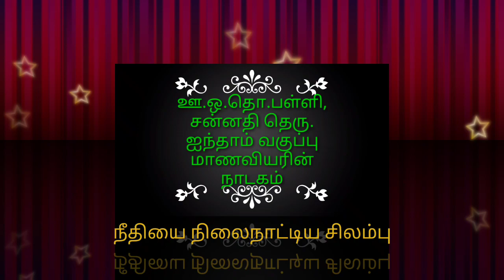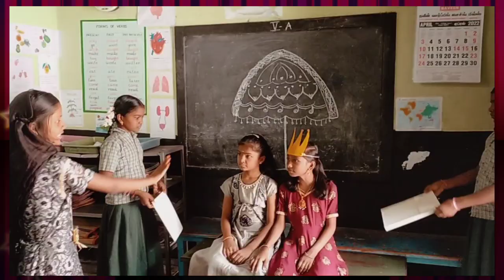தமிழ்| கண்ணகி- கோவலன்| சிலப்பதிகாரம் | நீதியை நிலை நாட்டிய சிலம்பு நாடகம் |ஐந்தாம் வகுப்பு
Tamilnadu
samatcheer kalvi
தமிழ்
ஐந்தாம் வகுப்பு
மூன்றாம் பருவம்
பாடம் - நீதியை நிலைநாட்டிய சிலம்பு

அரசு பள்ளி மாணவியரின் நாடகம்.
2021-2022 கல்வியாண்டில் ஐந்தாம் வகுப்பு படித்தோர்.